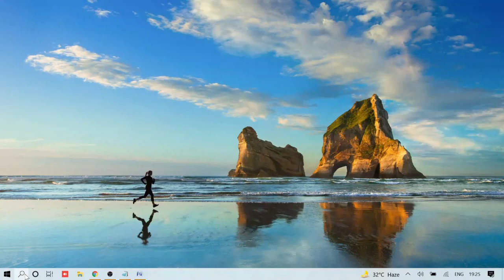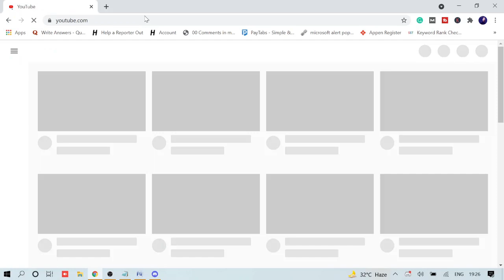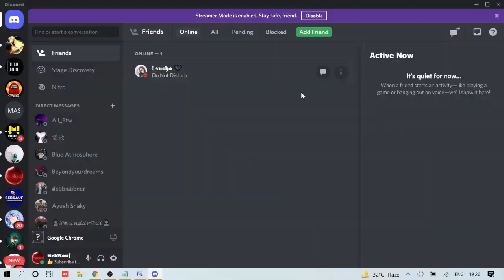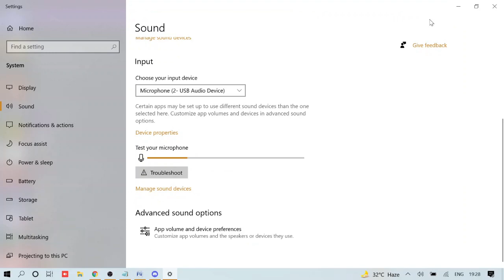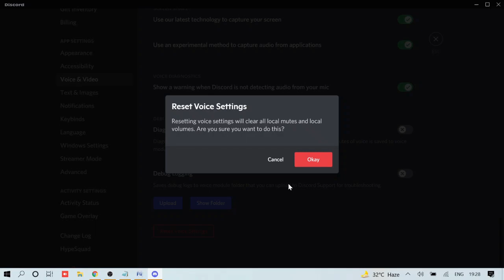How to FIX Discord Screen Share NO AUDIO | Discord Streaming No Sound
There can be multiple reasons behind discord no audio on discord screen-share but I am sharing top 4 methods which will surely fix your problem.

As usual start with basic troubleshooting that is restarting the device.

This will make my day !

Get all Discord and Twitch tips with tutorials.